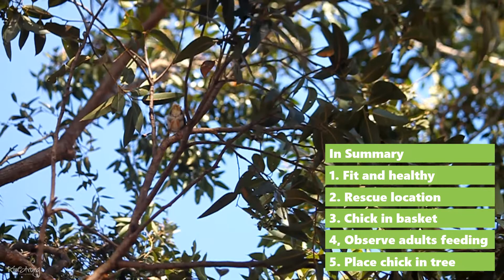Reuniting Noisy Miner Chicks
A few tips for wildlife rescue and rehabilitators on reuniting noisy miner chicks back with their flock that are healthy. This is the best outcome as they will learn species-specific skills.